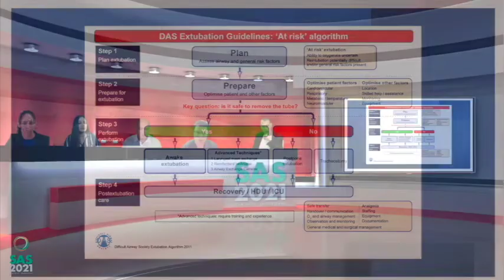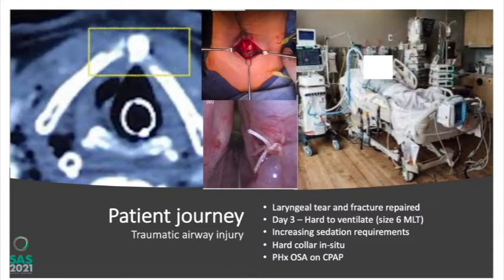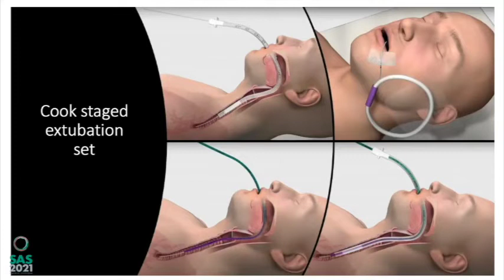SAS2021 Session 2.5 The threatened airway patient journey - ICU and extubation management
A significant proportion of serious adverse airway events occur at extubation.

In this session, an expert interprofessional panel emphasises that the timing, location and method of extubation requires careful consideration.